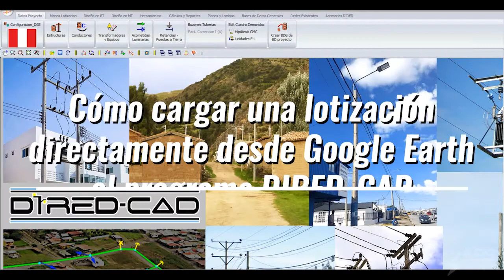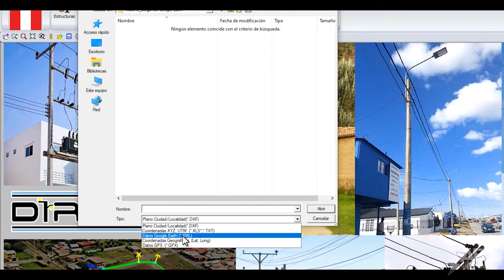Cómo cargar una lotización directamente desde Google Earth al programa DIRED-CAD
⚡️DIRED-CAD 2022⚡️
El software más completo, simple y versátil para el diseño de redes eléctricas en baja y media tensión (aérea y subterránea).